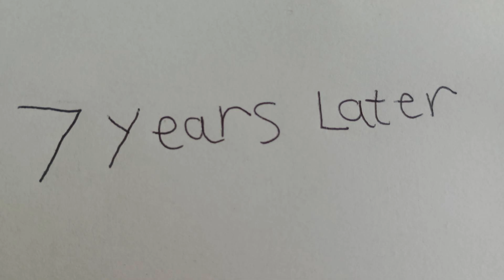Black Mask (Lego Stop Motion)